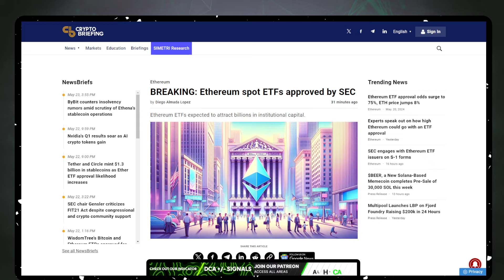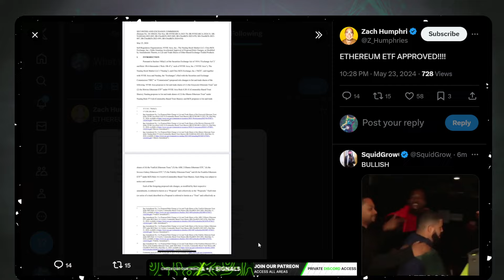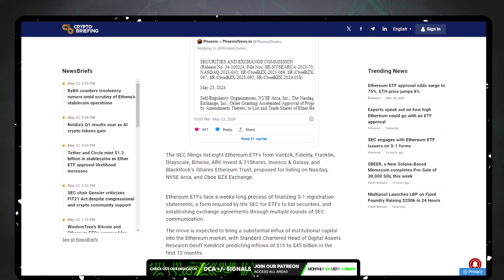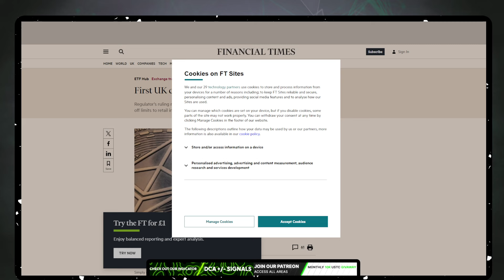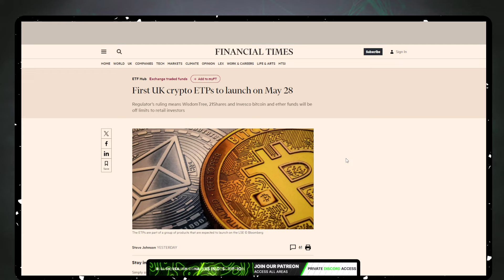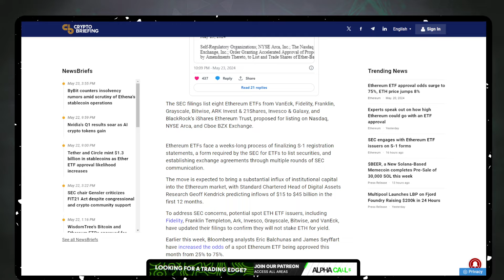BREAKING NEWS! ETHEREUM ETF'S OFFICIALLY APPROVED BY THE SEC! BUT HOW MANY? HOW LONG? WEN ETF?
Trade like a PRO! Gain Access to our trading indicators.

station.terra.money/validator/terravaloper15ahd0dg9qwkg5tjmkn7fm6sdrpwa47m50l4zrg